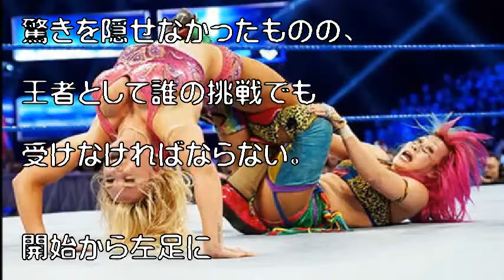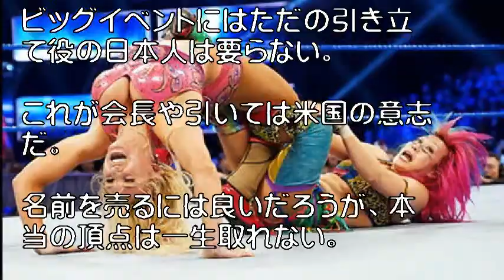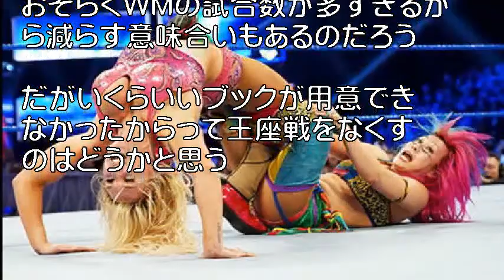【ＷＷＥ】アスカＳＤ王座から転落 シャーロットに“不意打ち”食らい連敗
【コネティカット州アンカスビル２６日（日本時間２７日）】ＷＷＥのスマックダウン（ＳＤ）大会で、ＳＤ女子王者アスカ（３７＝華名）が、急きょ組まれた女王様シャーロット・フレアー（３２）との防衛戦で敗れ、昨年１２月に奪取した王座から転落した。

引用:【ＷＷＥ】アスカＳＤ王座から転落　シャーロットに“不意打ち”食らい連敗